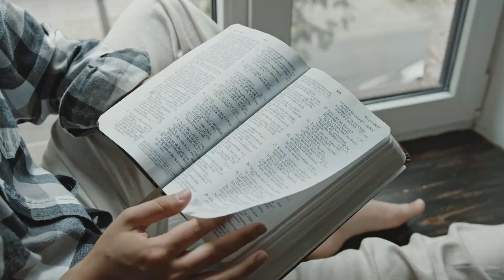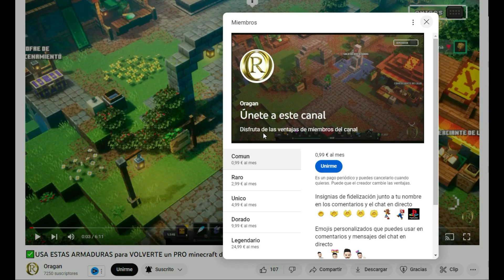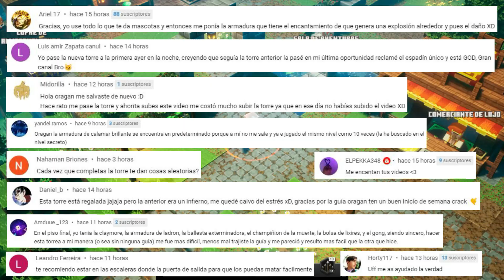😱Lo que DEBES saber SI JUEGAS minecraft dungeons📙Guía inicio PRIMEROS PASOS como🏁PASARSE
Aquí tenéis guía completa para empezar a jugar minecraft dungeons, paso a paso que hacer para conseguir pasarse el juego.
Desde el inicio con misiones secretas, hasta vencer al boss final, consiguiendo armas únicas, y llegar a la dificultad máxima.
Esta guía vale para Nintendo switch, xbox, PlayStation y pc.
Así debes empezar a jugar guía primeros pasos minecraft dungeons
MIEMBROS:
✅Lo que DEBES saber para EMPEZAR A JUGAR📙Guía inicio PRIMEROS PASOS como🏁PASARSE minecraft dungeons
minecraft dungeons Nintendo switch
como iniciar en minecraft dungeons
que hacer en minecraft dungeons
minecraft dungeons ultimate edicion
Oragan